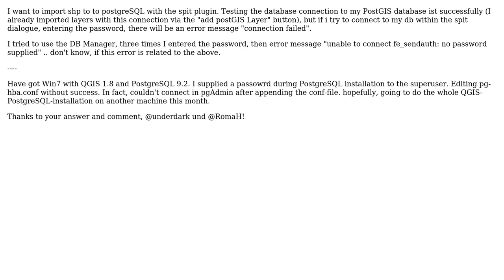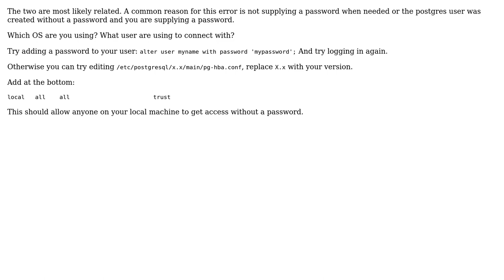GIS: How can I fix QGIS 1.8.0 Spit Plugin "connection failed"?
With thanks & praise to God, and with thanks to the many people who have made this project possible! | Content (except music & images) licensed under CC BY-SA | Music | Images & others | With thanks to user Zach user RomaH user AnS and the Stack Exchange Network Trademarks are property of their respective owners. You are responsible for your own actions.